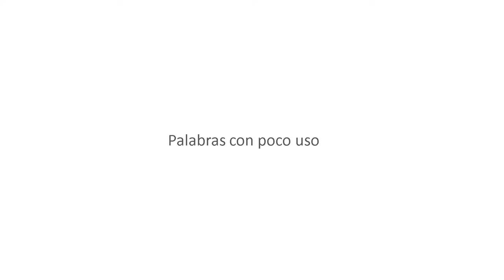BURDÉGANO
‘Animal resultante del cruzamiento entre caballo y asna.